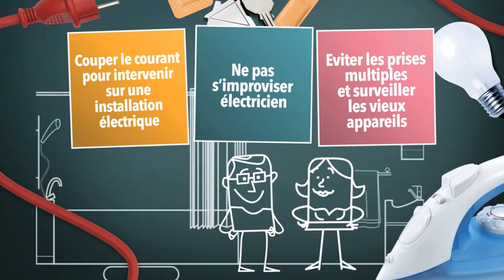Consomag : "risque électrique : comment l'éviter ?"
Éviter le risque électrique c'est possible et Consomag vous explique comment.